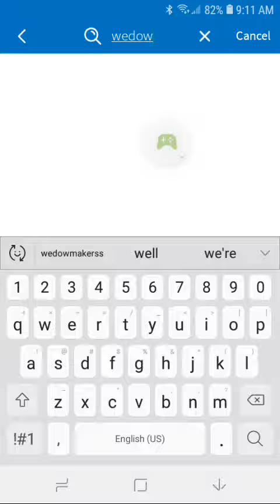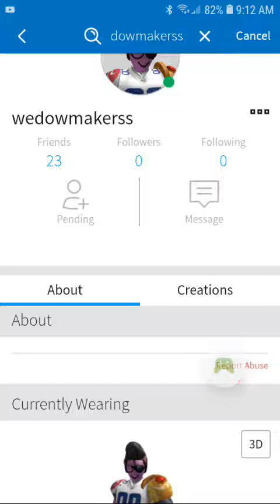Mm gaming!! Roblox gaming adop me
Use my username mariomiibo on roblox